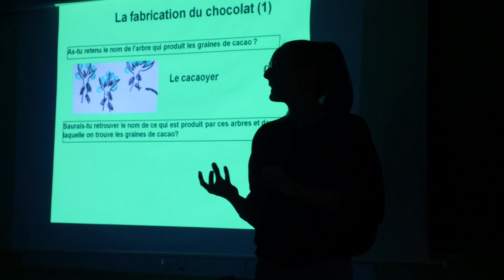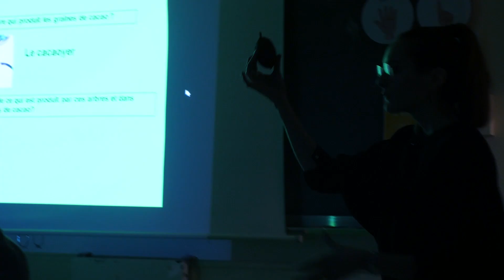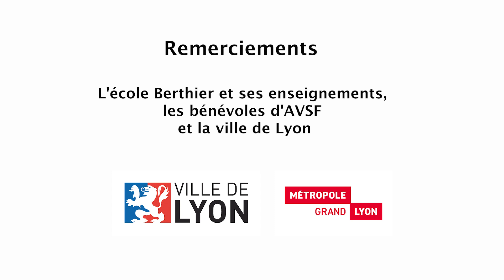Kits pédagogiques de sensibilisation